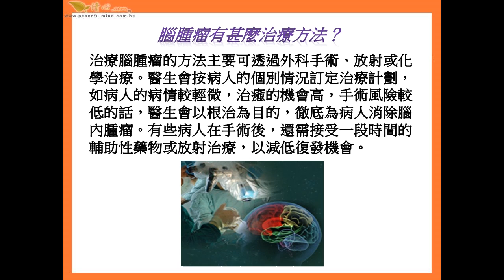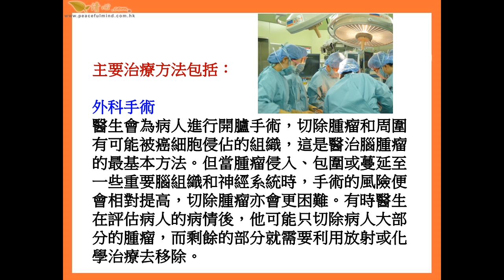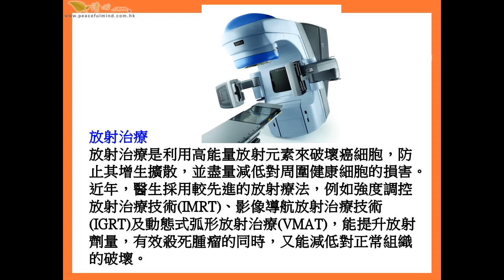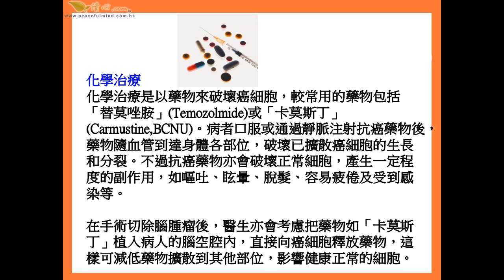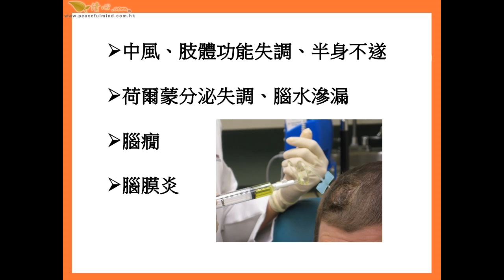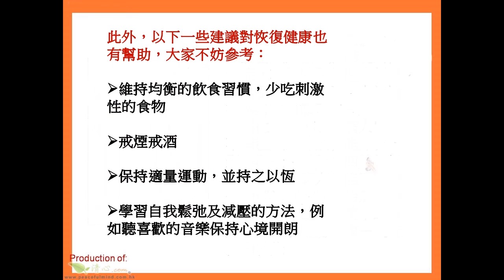腦腫瘤的治療